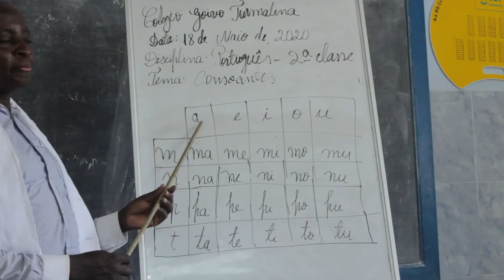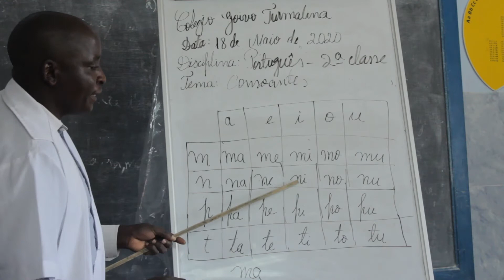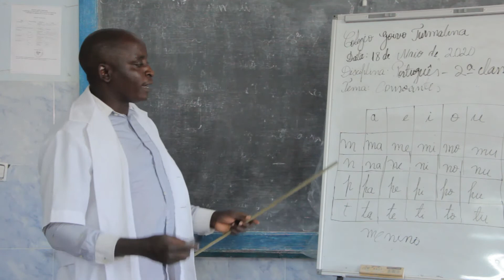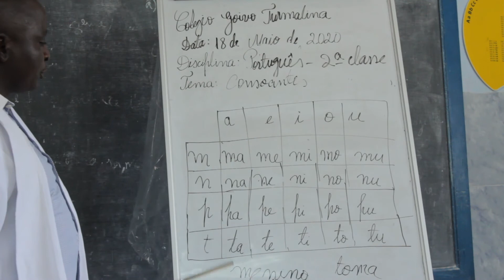Aula de Português 1 - Colégio Goivo Turmalina, 2ª classe